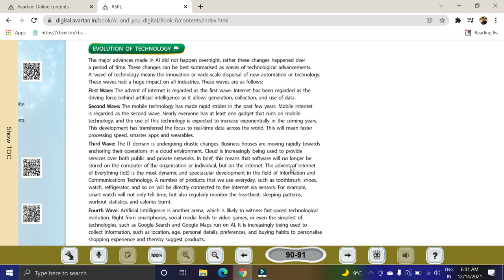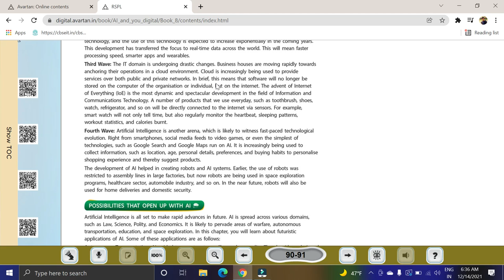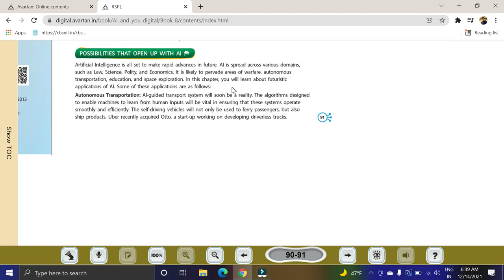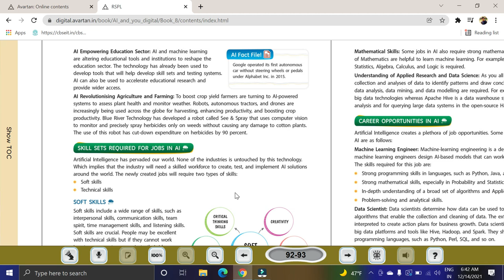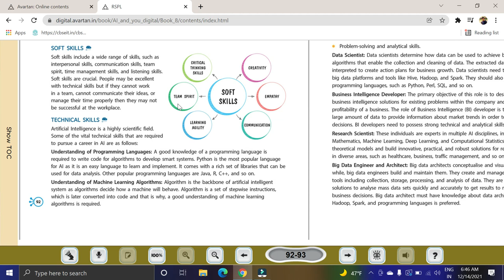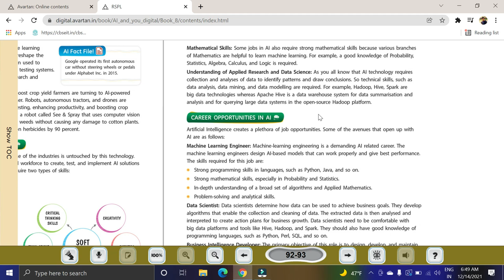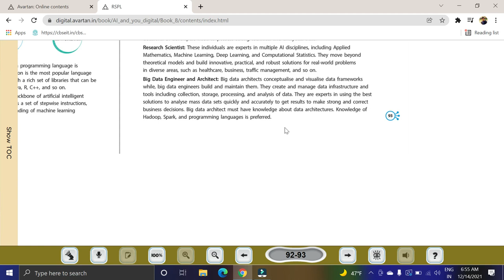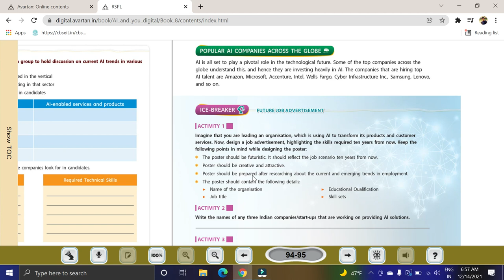Chapter - 4 Possibilities Part 2